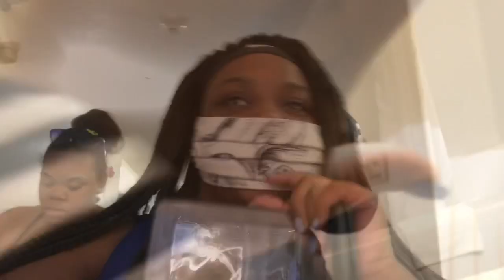Water park vlog🥳!